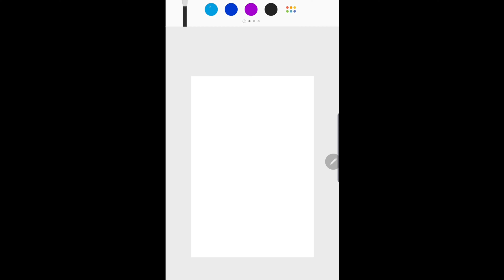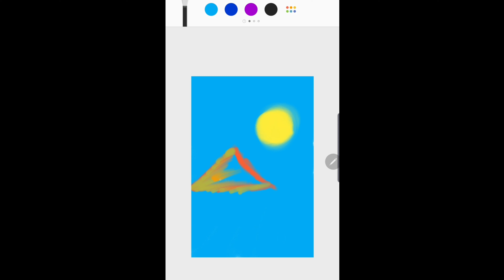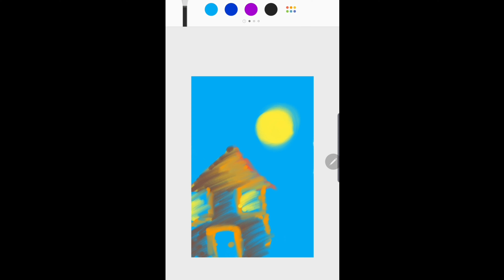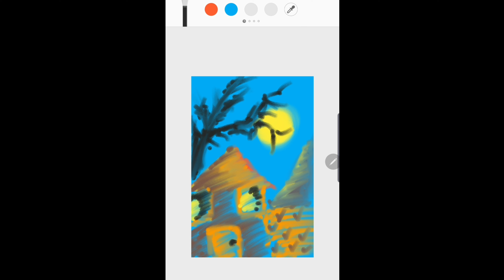How to draw using Samsung Galaxy Note 10 Plus | First Ever Digital Sketch // Aaron Funa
This is my first time exploring how to draw using Samsung Galax Note10 S20 Plus. Join me as I sketch my first ever drawing on this phone.